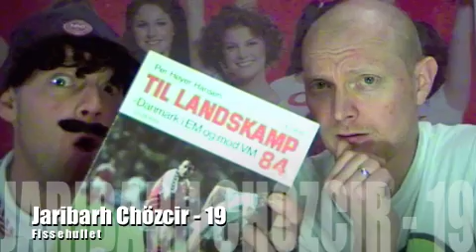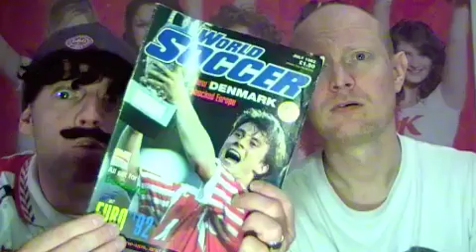Jaribarh 19 - Fissehullet.m4v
Jaribarh følger trofast det danske fodboldlandshold og er selv begyndt at spille bold.